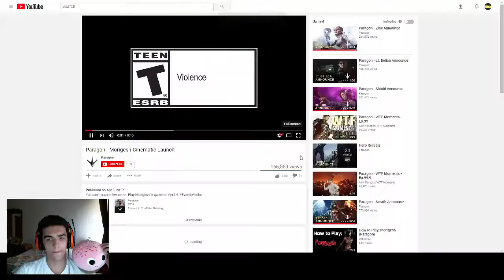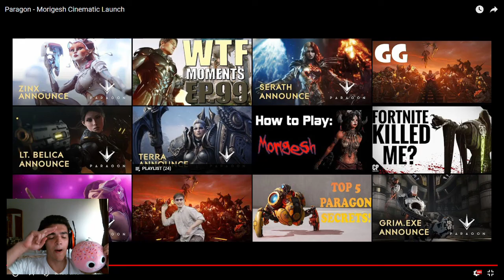Farewell Paragon Episode 8! - Morigesh!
CHECK THIS SHIT OUT!!!

-this link will take you to a website where you can buy games for far less than usual because the website itself buys these games from steam in large amounts.

iADLC on twitch